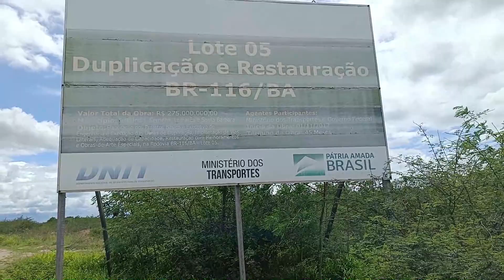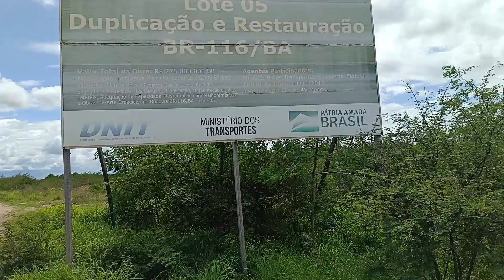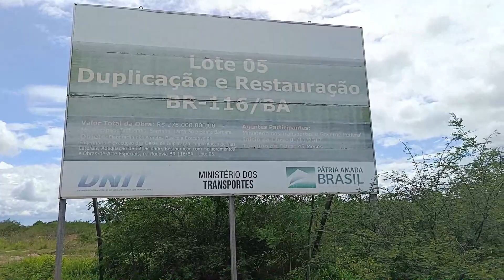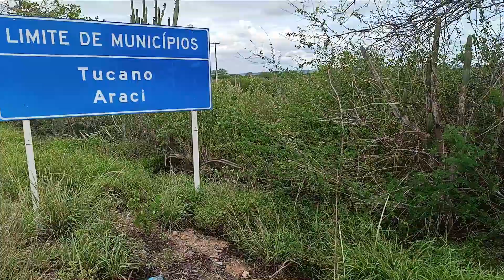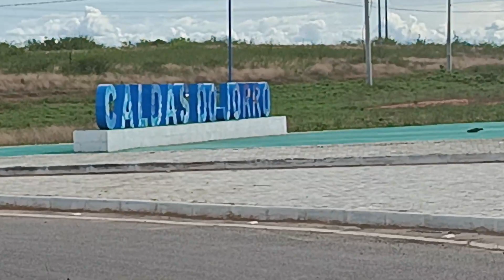BR 116 está um caos de Feira de Santana a Tucano!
Reportagem mostrando as condições de trafegabilidade da BR 116 e o andamento das obras de duplicação.